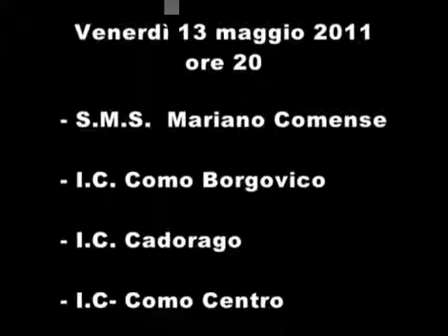02 I PINI DELLA VIA APPIA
Istituto Comprensivo Como Borgovico, Scuola Secondaria "Foscolo" a indirizzo musicale
Rassegna interprovinciale scuole medie a indirizzo musicale - Erba maggio 2011
Respighi, Pini della Via Appia